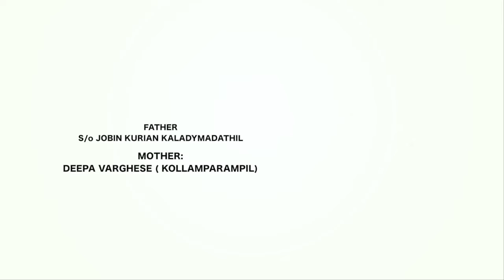GLIMS OF JAIDON E26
Original file